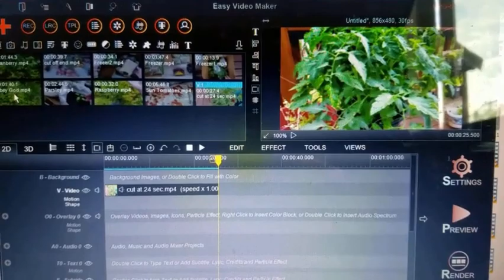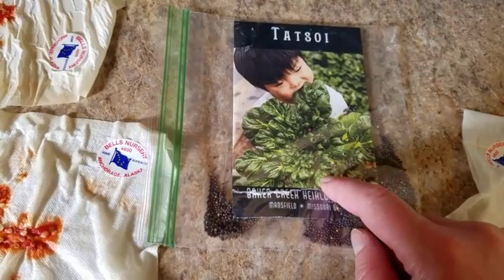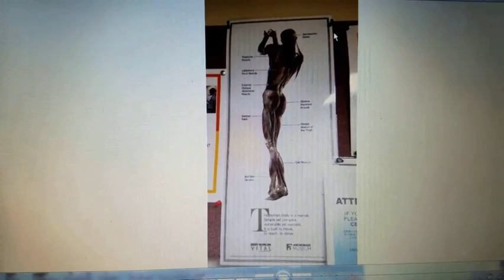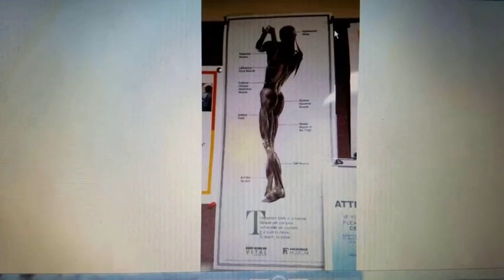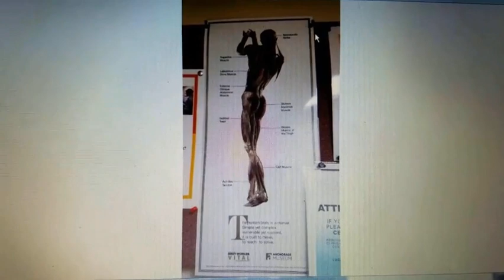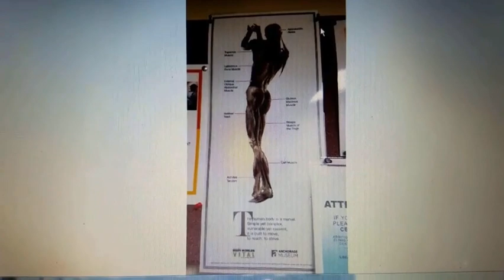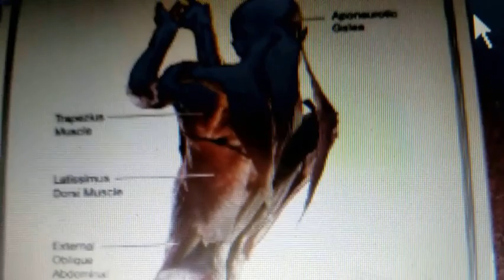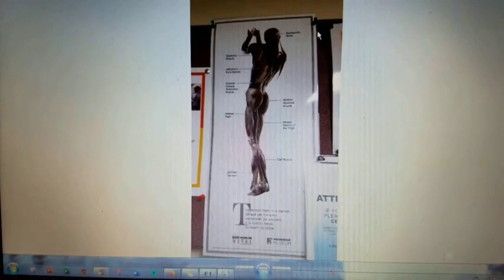Shemitah is almost here!!!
Gab - @hummingbird027

Parler - @Hummingbird027

Vist me for your dose of "The Other News You May Not Have Heard," with Hummingbird027

Most know by now, our time together on the internet is quickly coming to a close.

John 9:4 - While it is daytime, we must do the works of Him who sent Me. Night is coming, when no one can work.

John 12:35 - Then Jesus told them, "For a little while longer, the Light will be among you. Walk while you have the Light, so that darkness will not overtake you. The one who walks in the darkness does not know where he is going.

(Choose friends & family)

C/O - Christine
Palmer, AK. 99645

My videos are not monetized due to the nature of my content, so all donations are very appreciated.  It helps in many ways to keep me on the internet.  Thanks for coming by and listening:)  Yahweh bless you and keep you forever and ever!